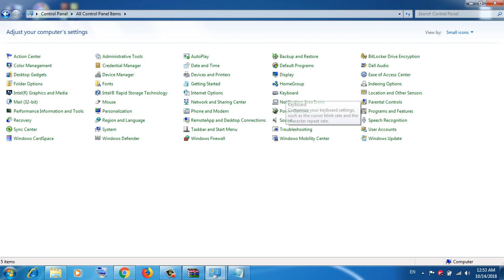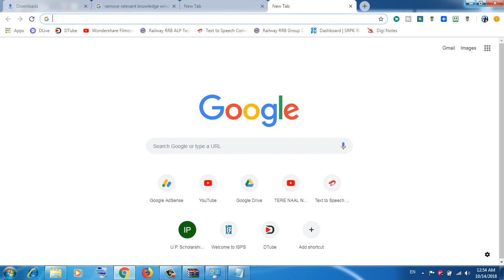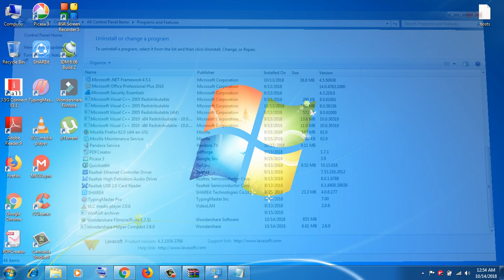How to remove web companion adware||How to uninstall lavasoft web companion adware